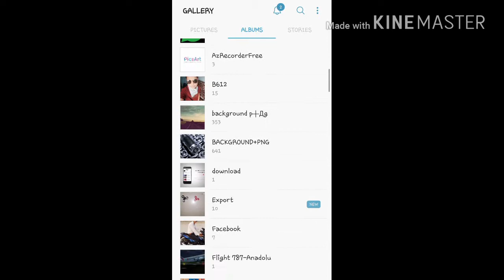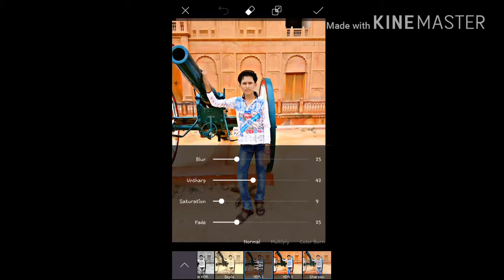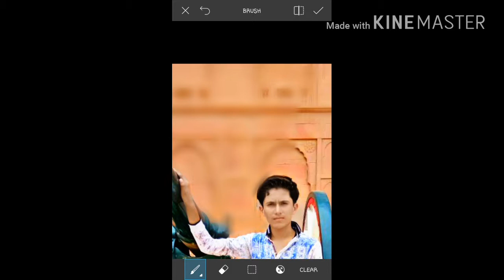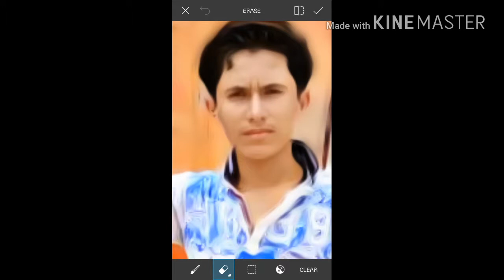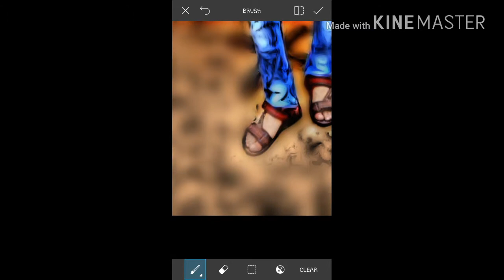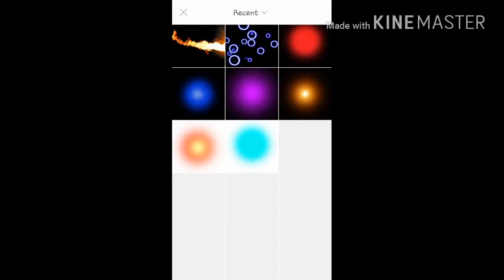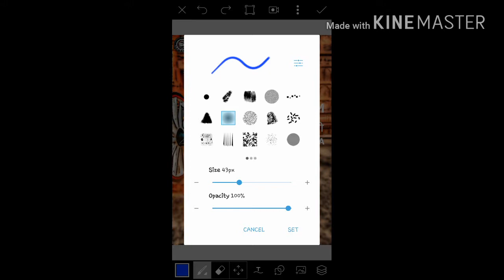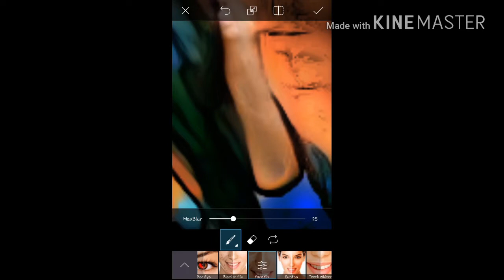cool dark photo editing by sam tech edits / picsart editing tutorial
Samtech sam tech
Sam tech